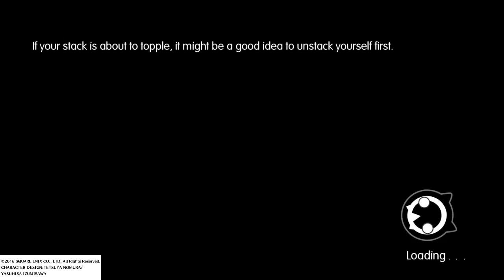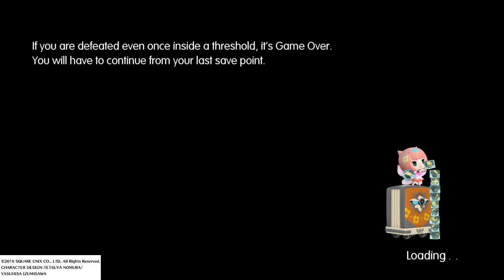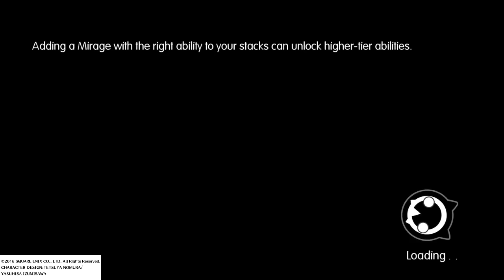WORLD OF FINAL FANTASY - NO COMMENTARY PLAYTHROUGH 5 - Fighting YUNA and VALEFOR